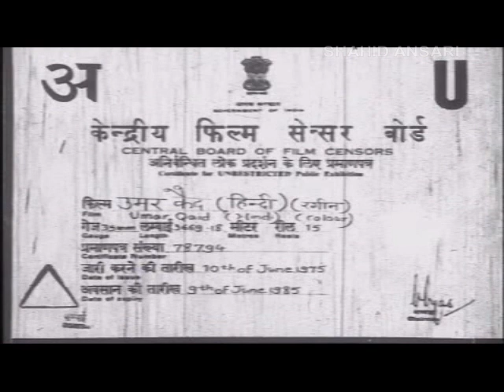Umar Qaid 1975